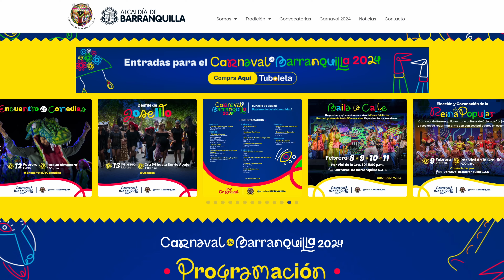Experiencing CARNAVAL de BARRANQUILLA - Colombia's Best Party!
Carnaval de Barranquilla is an experience unlike any other. A 4 day party that never ends. Millions of people flock to Barranquilla to indulge in all the action here and every single person is full of joy and happiness which made this video a blast to make! Enjoy the craziness!

00:00 - Open
00:55 - Baila La Calle
01:30 - Saturday
02:59 - Talk with locals
04:11 - Accommodation
06:01 - Street party
06:44 - Sunday
06:57 - Transportation
07:11 - Parade
09:27 - Local food
10:29 - Closing

COMMENT with your thoughts or questions!

Gear:
Sony A7C

This video was edited using:
DaVinci Resolve